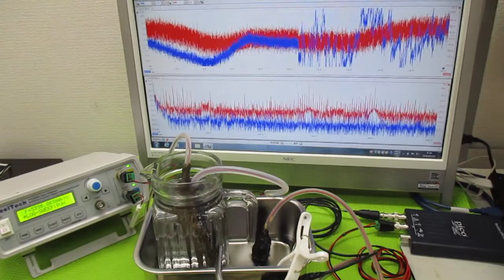超音波発振による相互作用を考慮した「超音波制御技術」 ultrasonic-labo